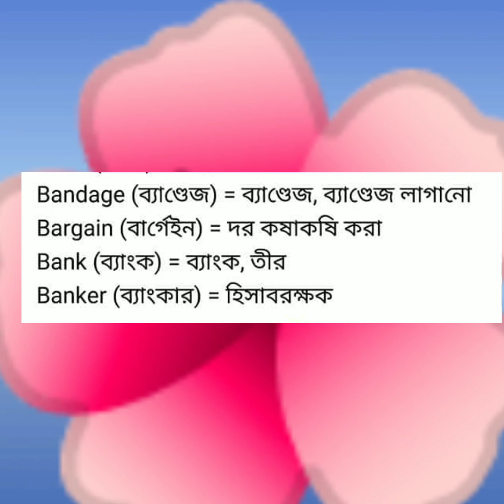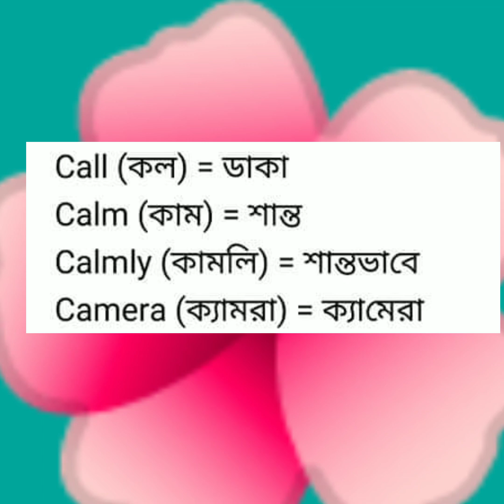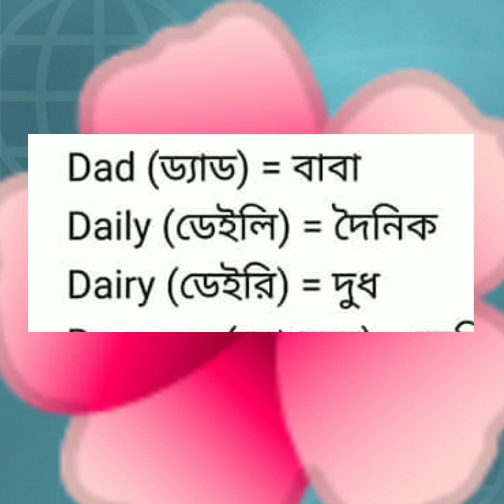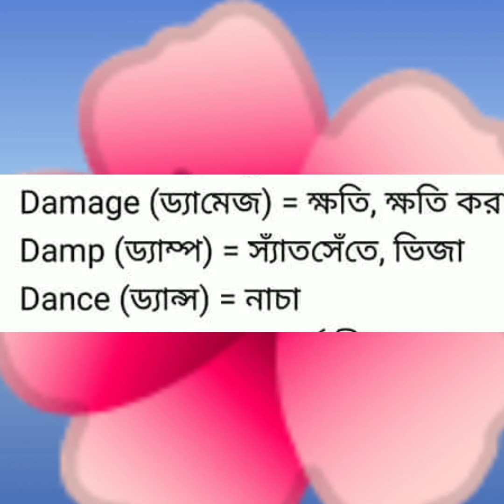B দিয়ে শব্দার্থ